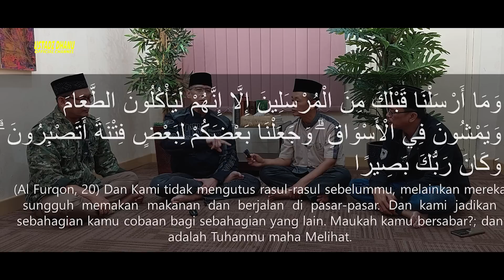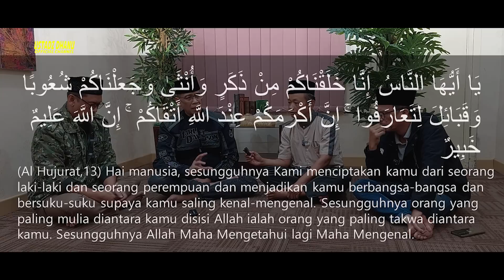MENAHAN HAWA NAFSU MENUJU KEMULIAAN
Menahan Hawa Nafsu seperti apakah yang membuat kita menjadi mulia di hadapan Allah SWT. Ust Dhanu menjelaskan secara rinci dengan contoh contoh keseharian di kehidupan kita, insyaallah bermanfaat untuk meningkatkan keimanan dan ketaqwaan kepada Allah SWT

Di Follow ya... cuma ini aja akunnya...

Yuk dibeli !!
   Buku Ustadz Dhanu - Silahkan beli disini

     Jl. Tebet Barat VIII No.45, RT.4/RW.4, Tebet Barat,